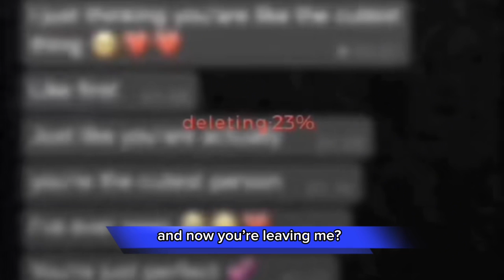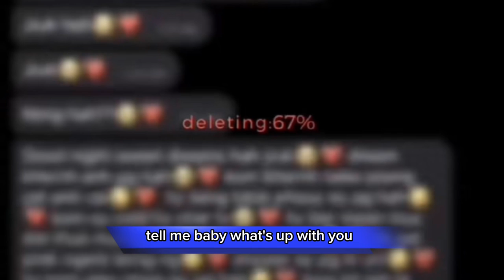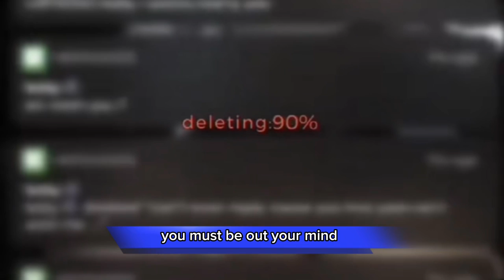Plot Twist - Demi Grace (Lyric Video) You must be out your mind